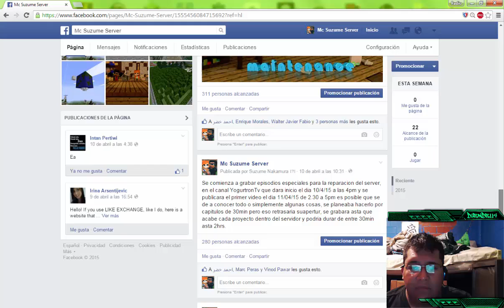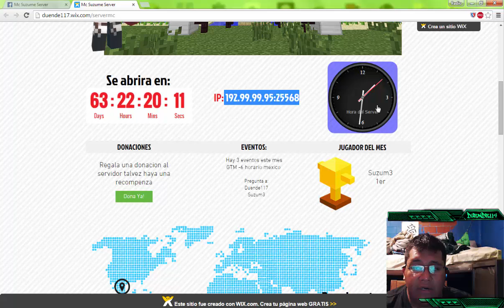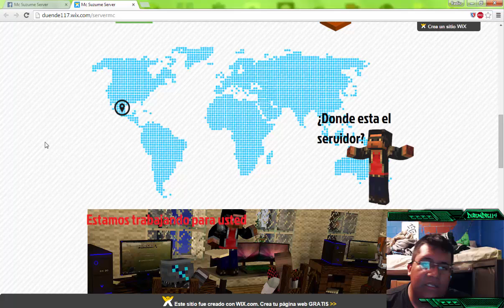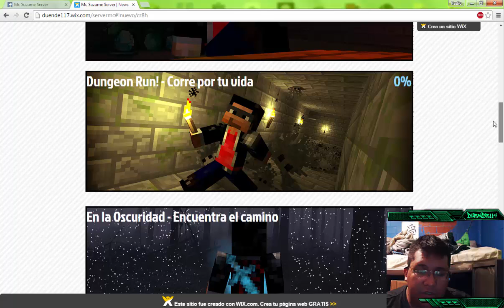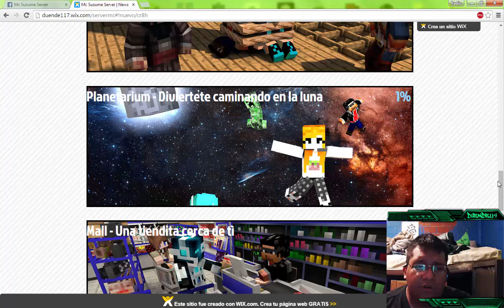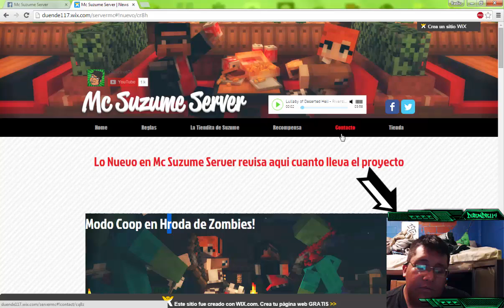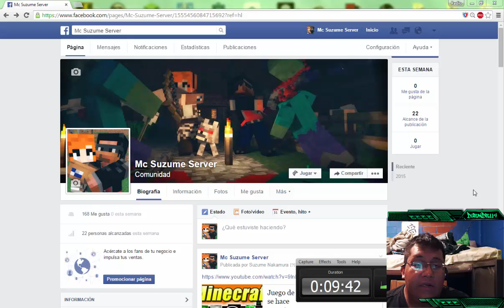Fieles seguifores a suzume server unanse!